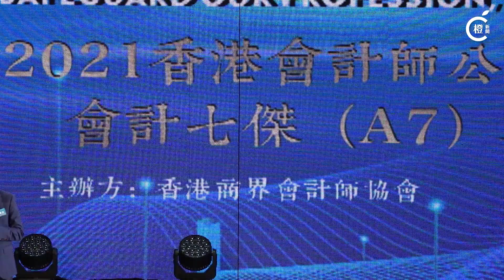「會計七傑」宣布參加會計師公會理事改選 冀推動行業改革發掘大灣區機遇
2021年香港會計師公會理事會選舉將於月底舉行。7位會計師今日宣布參選，希望推動監管改革發展、提升培訓、培育青年、開拓商機、提升會員福利，以及大灣區拓展等。